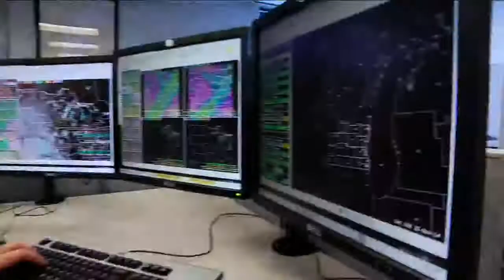How bad will it be? Winter weather preview 2014-15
But just how bad will this winter be? Chief Meteorologist John Malan joins us with our annual Winter Weather Preview.